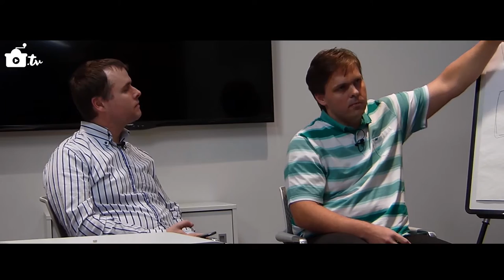Kafemlejnek TV 18. - Zákoutí GC a další technologické špeky z RSJ (2/2)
Jak jsme slíbili, zveřejňujeme druhý díl ze společnosti RJS, kde s Petrem Altmanem a Michalem Šaňákem zavítáme do techničtější oblasti obchodování na burze. Těšit se můžete na povídání o Garbage Collectorech, přístupu k testování a příhody z provozu.

Únava se na nás všech maličko podepsala, takže jsme nakonec nešli až do takových detailů, jak jsme původně plánovali. I tak věříme, že nezklameme ani technicky orientované posluchače našeho Kafemlejnku.